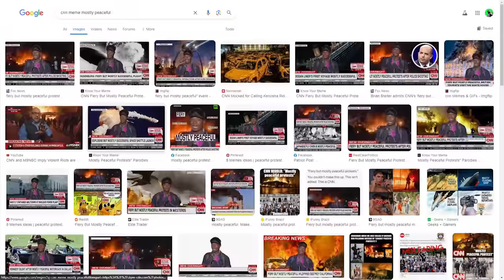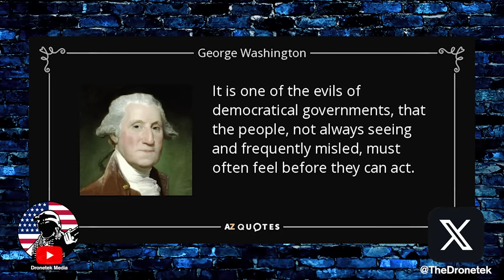Trump Voters SCHOOL Ignorant CNN Reporter on American History